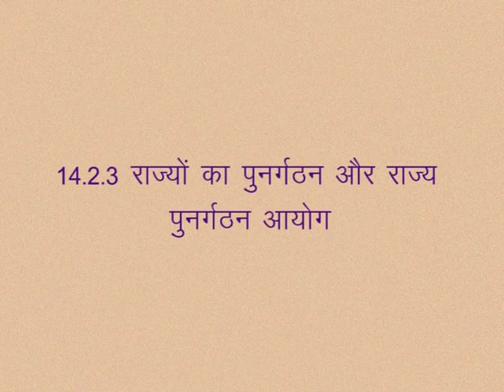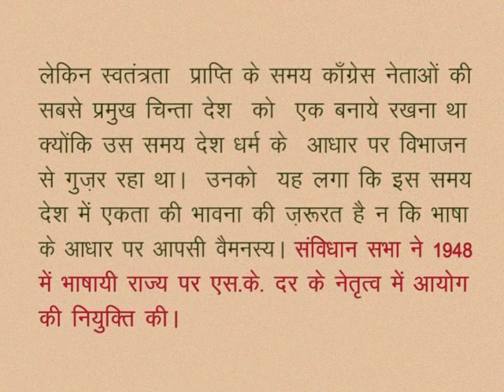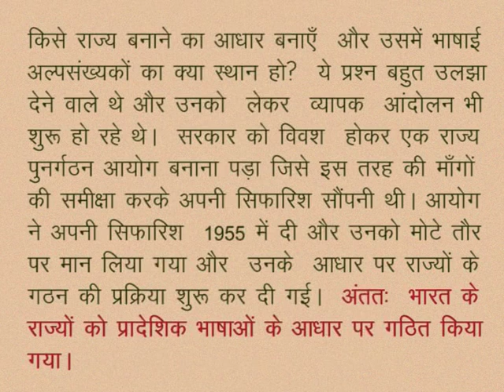CLASS 10th SOCIAL SCIENCE | CHAPTER 14 Functioning of democracy & political institutions in India